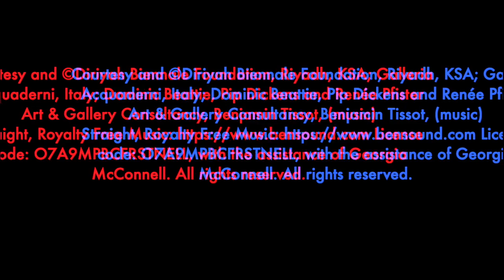Summer Highlights - July 2023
Video: Courtesy and ©Diriyah Biennale Foundation, Riyadh, KSA; Galleria Acquaderni, Italy; Dominic Beattie, Pip Dickens and Renée Pfister Art & Gallery Consultancy, Benjamin Tissot, (music) Straight, Royalty Free Music License code: O7A9MPBCFRSTNELL, with the assistance of Georgia McConnell.